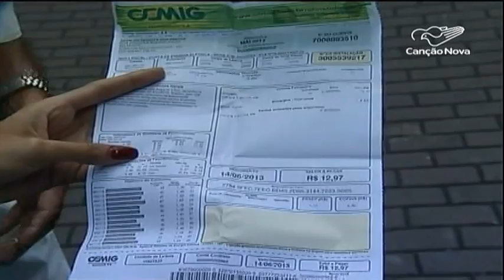Conta de luz vai ficar mais barata nesse mês de junho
Junho começou com uma boa notícia. Um alívio pro bolso do consumidor. A conta de luz vai ficar mais barata porque a bandeira tarifária nesse mês será verde. Ao contrário do esperado, que era bandeira vermelha até novembro, fim da estação seca.

Reportagem de Elaine Santos e Messias Junqueira